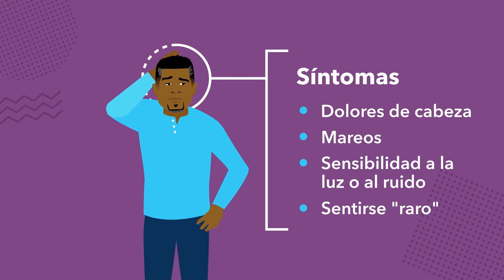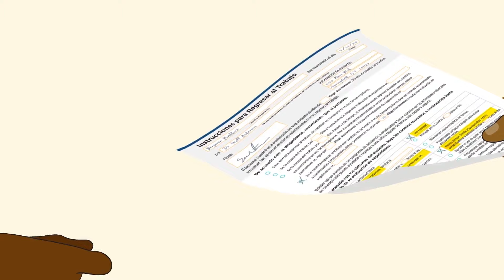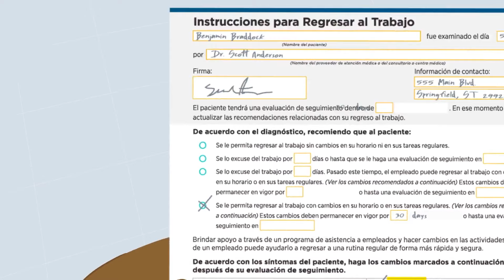Cómo cuidarse después de una conmoción cerebral – Descripción de audio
Este video fue desarrollado por la iniciativa HEADS UP de los CDC y brinda una descripción general de las conmociónes cerebrales, los síntomas de una conmoción cerebral, así como una guía sobre la recuperación y el regreso a las actividades habituales y al trabajo.